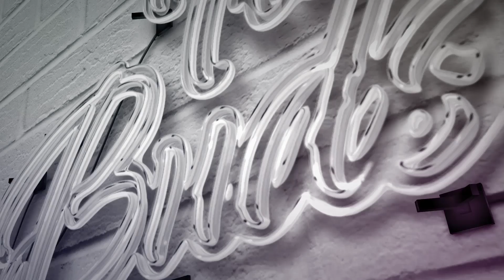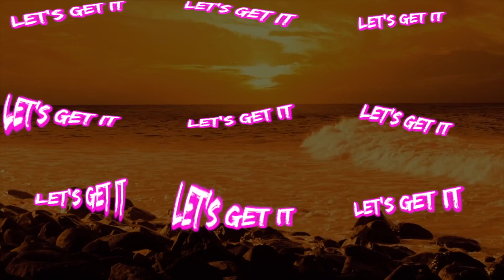True Buds Trivia A Weed Game Show Ep.1